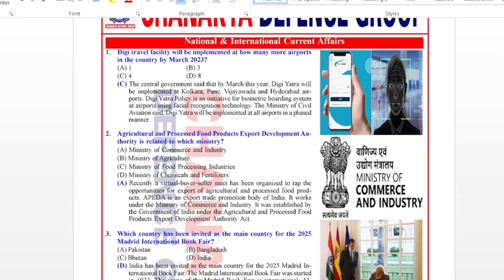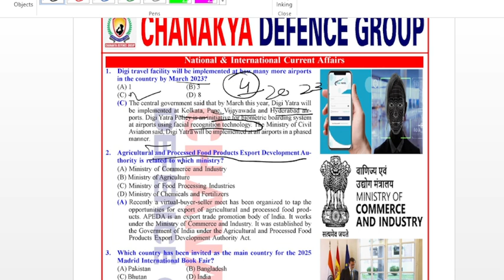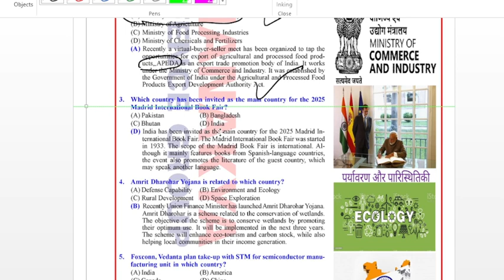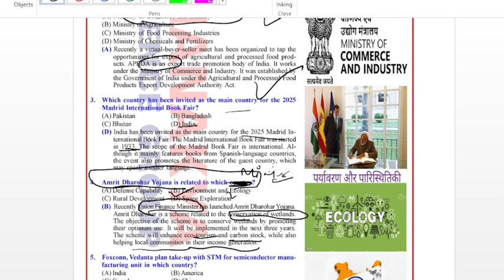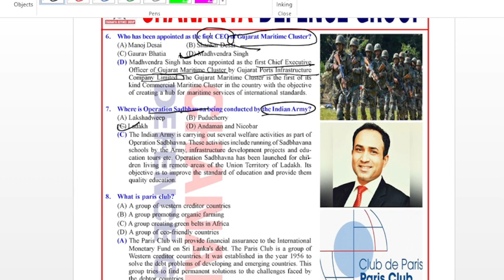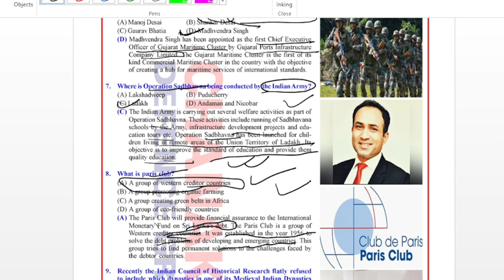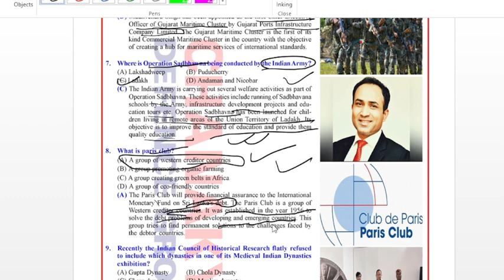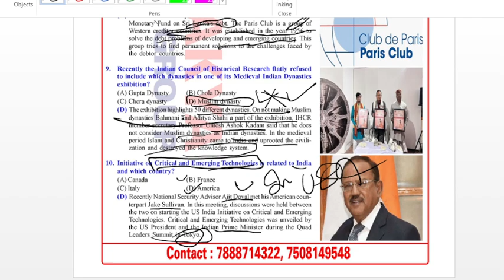CURRENT AFFAIRS 8TH FEBRUARY | WEEKLY CURRENT AFFAIRS | CHANAKYA DEFENCE GROUP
Chanakya Defence Group is a leading coaching institute for NDA, CDS, Sainik school and other Defence Exams. In this particular video karun sir discussed the current affairs of 8th feb 2023 .